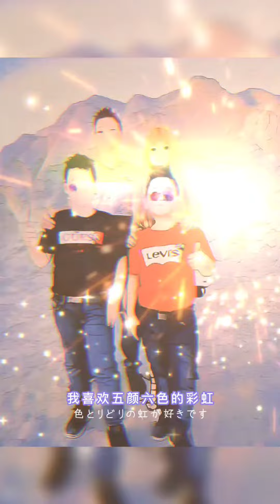9 Juli 2020